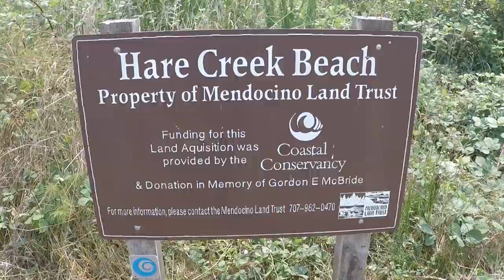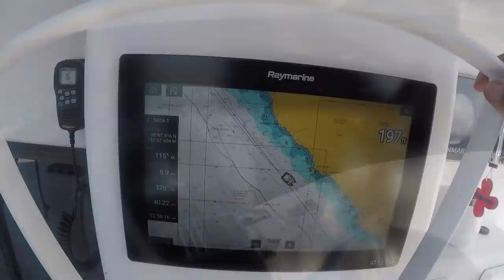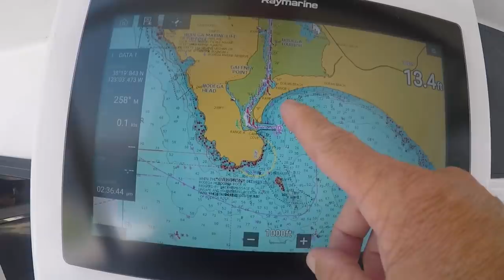Searching for Blue Skies! Let's SAIL! - Onboard Lifestyle ep.128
On this week's episode of Onboard Lifestyle we leave Fort Bragg en route for Bodega Bay on our 435 catamaran SV basik. We look back at a our time in the Noyo River and Linh prepares the most amazing meal. Come back next week as we are forced to do a little R&M on basik...see you then!

TIP JAR:
Enjoy our videos? Want to give us a virtual high-five? Treat us to glass of rosé or whiskey on the rocks? Or pitch in on a tank of fuel? Click over to see how you can support our productions (most of the ways won’t cost you a dime):